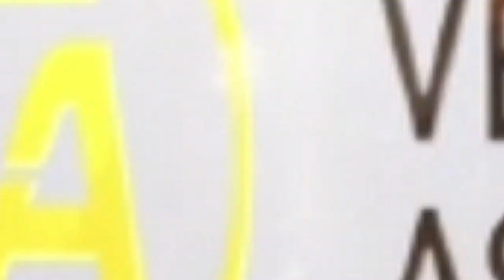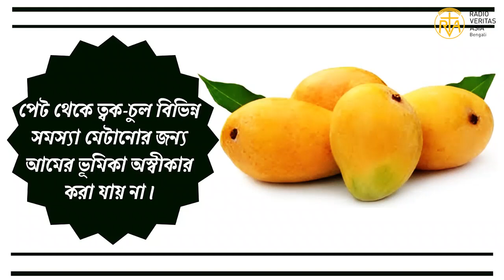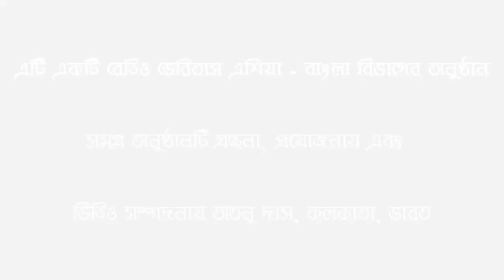প্রতিদিন আম খাওয়া যায় কি? - চেতনা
প্যাচপেচে গরমও যে কারণে হাসিমুখে মেনে নেয় বাঙালি, তা হল আম। একটু গরম পড়তেই বাজারে বাজারে বাহারি আম নিয়ে দরদামে লেগে পড়েন খাদ্যরসিকরা। কাঁচা হোক বা পাকা, সব রকমের আমই রসনাতৃপ্তিতে ব্যবহার করে বাঙালি। তবে মনে একটা প্রশ্ন এসে যায় যে প্রতিদিন আম খাওয়া আমাদের শরীরের জন্য হানিকারক নয় তো?

আসুন তাহলে এই চেতনার আসর থেকে জানি প্রতিদিন আম খাওয়া যায় কি – এই প্রসঙ্গ নিয়ে গুরুত্বপূর্ণ কিছু কথা।

বন্ধুরা, এই অনুষ্ঠানটি দেখে ভালো লাগলে, সেই ভালো লাগার কথা এবং এই বিষয়ে আপনার কোনও নিজস্ব অভিজ্ঞতা থাকলে তা অবশ্যই নিচে Comment Box এ লিখে জানাবেন। আর অনুষ্ঠানটি Like দেবেন এবং Share করে দেবেন যাতে আপনার অন্য বন্ধুরাও এই প্রসঙ্গে ধারণা লাভ করতে পারেন।